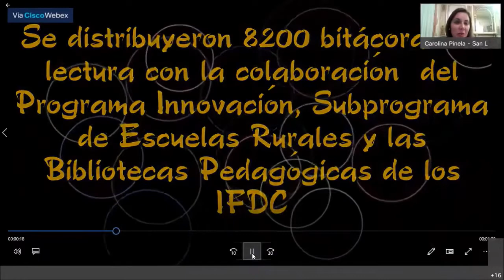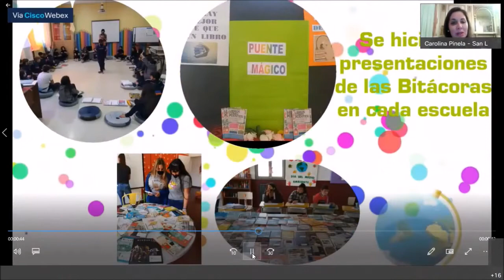Encuentro Nacional "Libros como puentes" - Exposición Carolina Pinela (San Luis)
“Mosaico de proyectos de trabajo con Libros como puentes en San Luis”